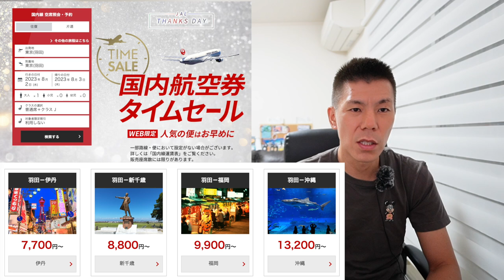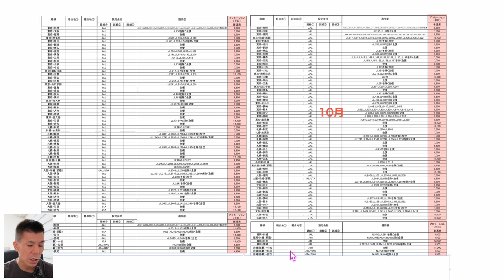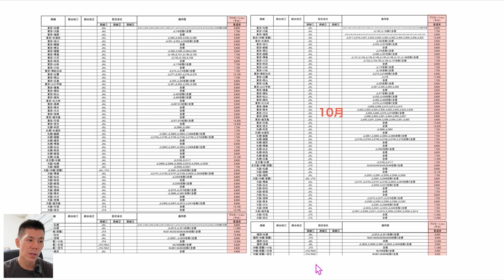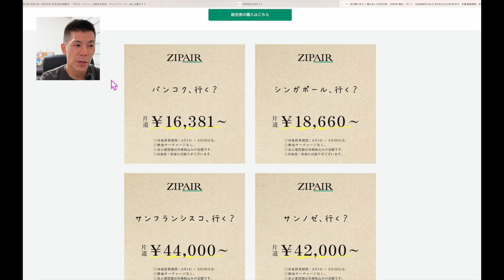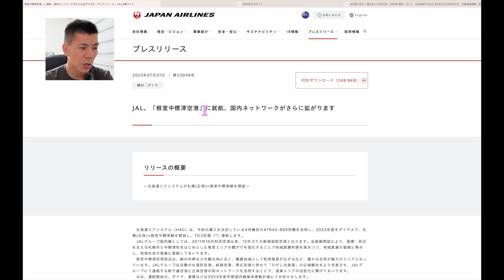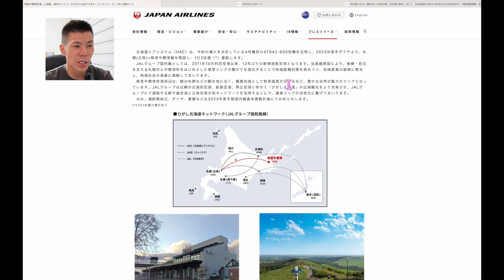JALタイムセール再び✈️2023年11月下旬A350-1000型機NY路線導入へ✈️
✅毎日ぽちぽち7日間で5,000円もらえます！

電話番号で登録必須！
トップ画面→ギフト→チェックイン→1日1回クリックするだけ!!
利用方法はアラスカマイルでスターラックス航空の最後に入っていますので参考にどうぞ！